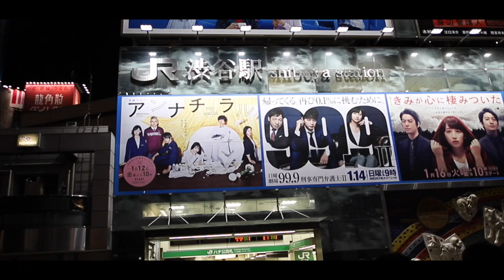DJ KEN KANEKO (金子賢) 2018/1/13【Official Movie】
DJ KEN KANEKO

2018/1/13 CLUB CAMELOT 出演のMovieです。

撮影 & 編集：LAF

ご依頼はこちらまで